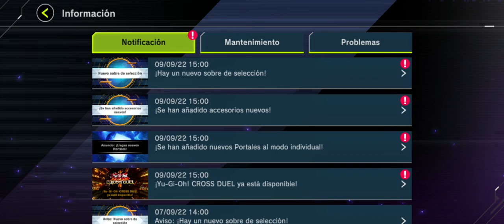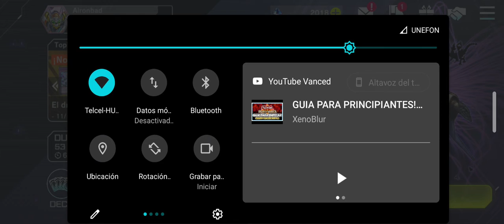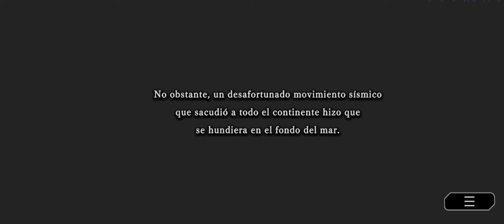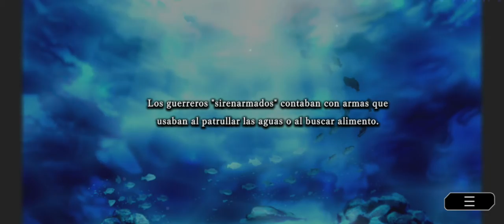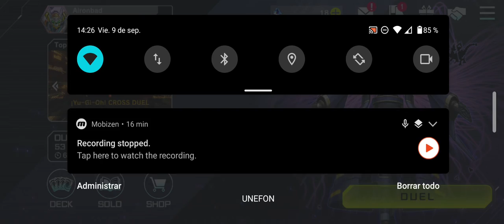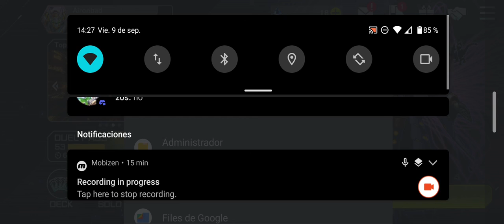THE NEW BORN DRAGON [Nueva sobre] PACK OPENING - YU-GI-OH! MASTER DUEL